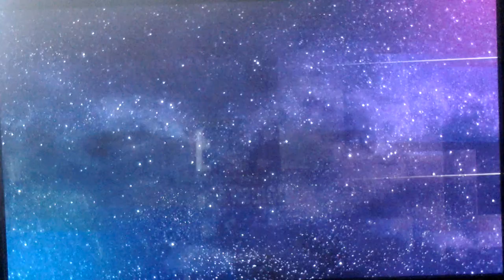Just dance 2016 demo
We are so excited to see how many views,likes and more for this awsome video XD